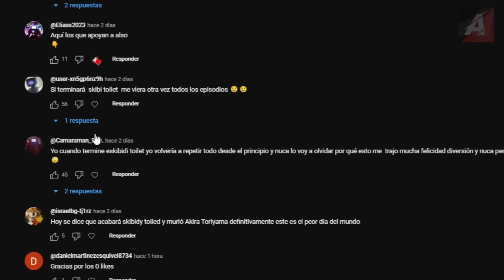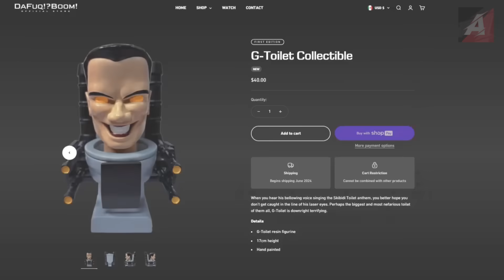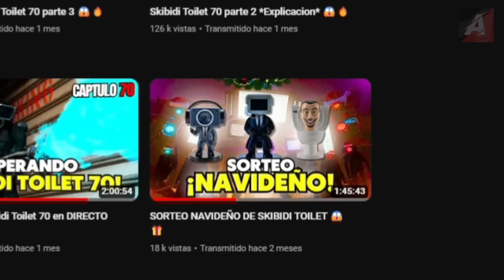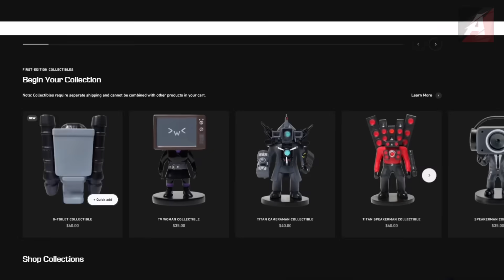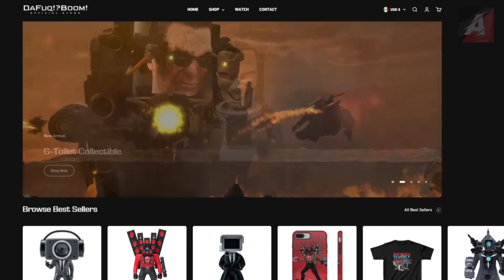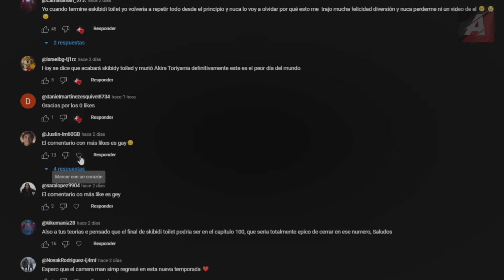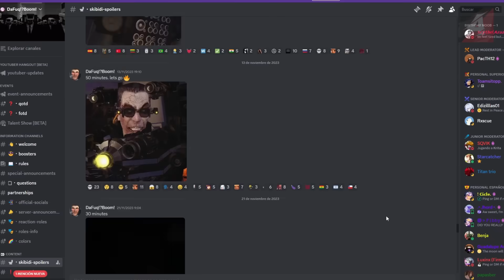INFORMACION OFICIAL SKIBIDI TOILET 72 en TIENDA OFICIAL de DAFUQBOOM 😱🔥| ¿SPOILER OFICIAL?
En este video vamos a hablar de la nueva informacion del Skibidi toilet 72 en donde vamos a hablar acerca de la fecha de salida de este nuevo episodio y de los diferentes Spoilers que hemos visto acerca de la nueva temporada que llegara a la serie!!

Imagen Miniatura:  @spidarrund

『⬇️​​』Si eres propietario de alguno de los videos mostrados y no te gusdtaria que aparezca en mi canal, o deseas que lo elimine, por favor contactame! 『⤵️​​​』

『⬆️​​』If you are the owner of any of the videos shown and you do not like it to appear on my channel, or you want me to remove it, please contact me!『⤴️​​』